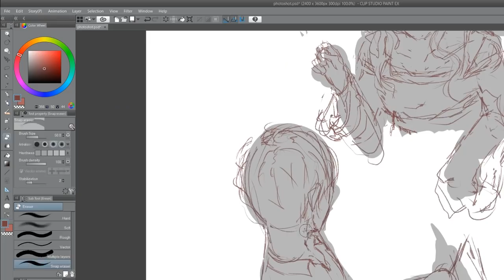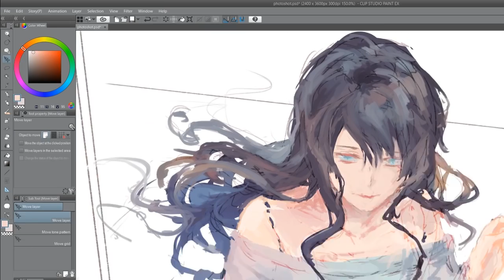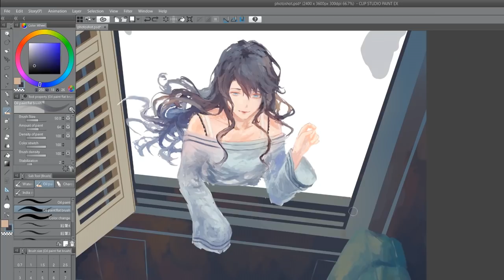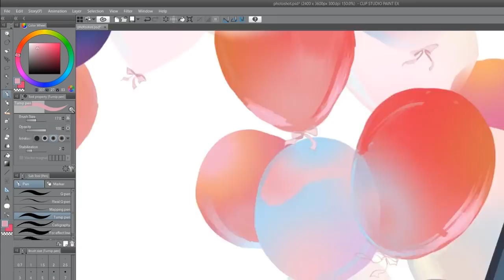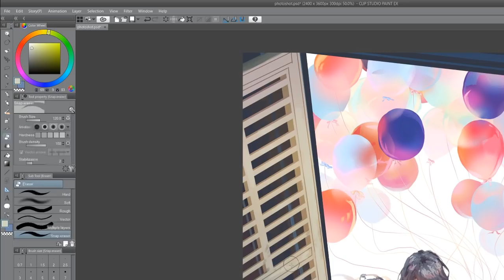Speedpaint - Invitation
It's been ages I posted a speed paint video. I'm sorry for cropped size. Midway the resolution changed and I kept recording without knowing. Belated birthday gift for silverblossoms 🖤 The characters are our persona. The one holding balloons is hers (Sun ah) and the other is mine (Zane).

Real time process: 7,5 hours
Programs: Clip Studio Paint EX, Open broadcaster (recording), Adobe After Effects CS6